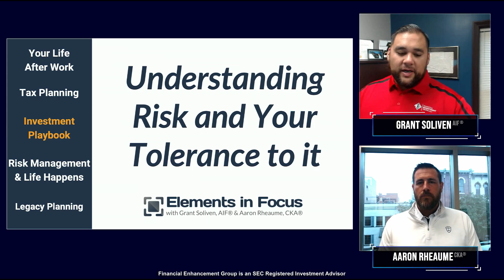Understanding Risk and Your Tolerance to it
Critical Element of the Week: Investment Playbook
This Week's Focus: Understanding Risk and Your Tolerance to it

Elements in Focus - July 19, 2024
Presented by: Aaron Rheaume, CKA®, and Grant Soliven, AIF®